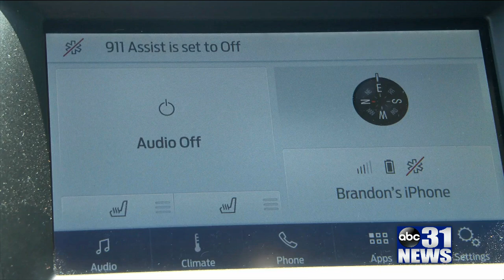Cenla mechanic shares tips on summertime car maintenance